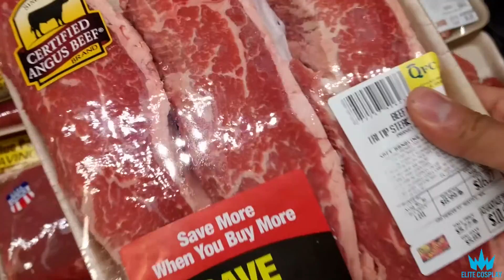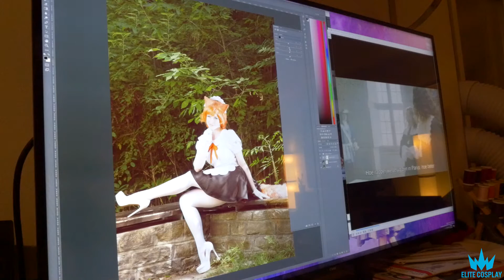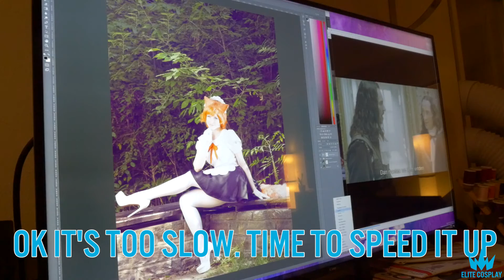Time passes rapidly - Vlog 32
Kevin drinks coffee, and we edit photos.